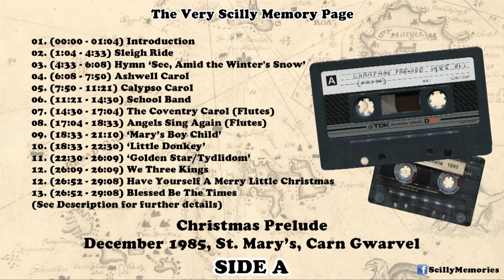Audio Cassette: Christmas Prelude (1985) - SIDE A (December, 1985, St. Mary's, Isles Of Scilly)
An audio cassette of "Christmas Prelude" a music production by Carn Gwarvel School in December 1985.
0:00 - Introduction
1:04 - Sleigh Ride
4:33 - Hymn "See, Amid The Winter's Snow"
6:08 - Ashwell Carol
7:50 - Calypso Carol
11:21 - School Band
14:30 - The Coventry Carol (Flutes)
17:04 - Angels Sing Again (Flutes)
18:33 - Mary's Boy Child
22:30 - Little Donkey
26:09 - We Three Kings
26:52 - Have Yourself A Merry Little Christmas
26:52 - Blessed Be The Times

Songs sung by the children of Carn Gwarvel Singers and School Band.
Introduced By Roger Arend
Music Arranged By Roger Smith
Narration/Links By Roger Smith
(I've filled out this section as far as my memory will allow, so will add additional credits as they come to light!)

Why not come and join our facebook group and share some of your own Scilly memories!